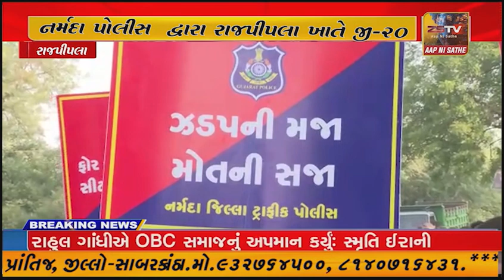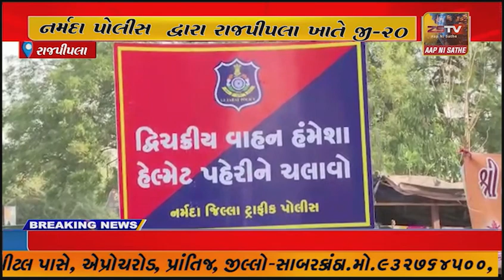નર્મદા પોલીસ દ્વારા રાજપીપલા ખાતે જી-૨૦ અંતર્ગત યોજાયેલી “રન ફોર યુનિટી”ની દોડ